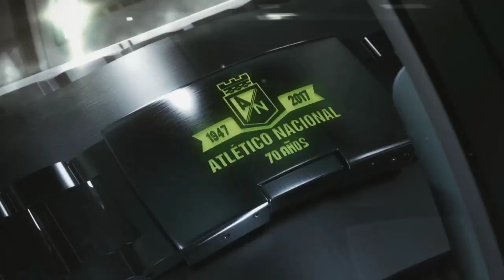EL SÚPER DEBATE 15 DE NOVIEMBRE DE 2020